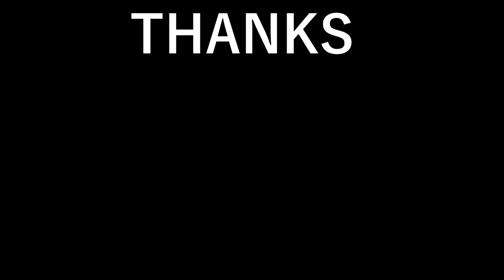Silure en fireball , mucus pour tout le monde !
Matos utilisé :

-moulinet DAM optimus 301 , tresse spiderwire 30/100 , fluoro 67/100
-canne SAVAGE GEAR CUSTOM JERK 125gr